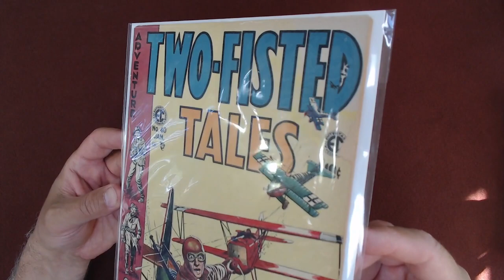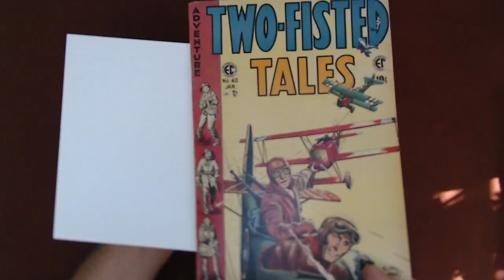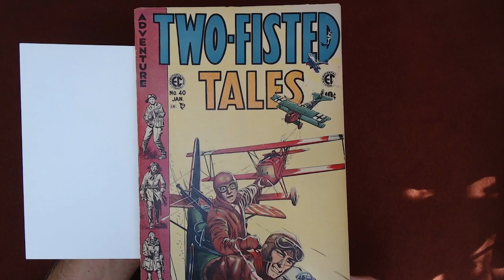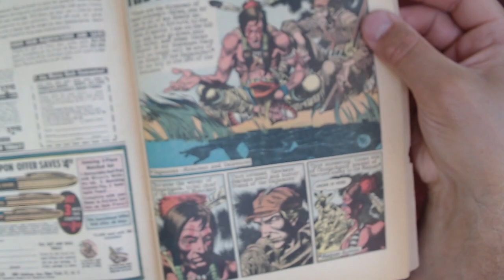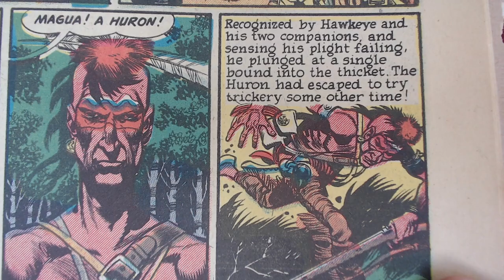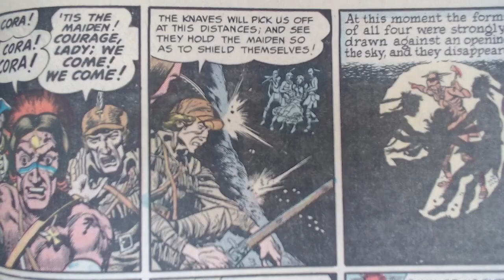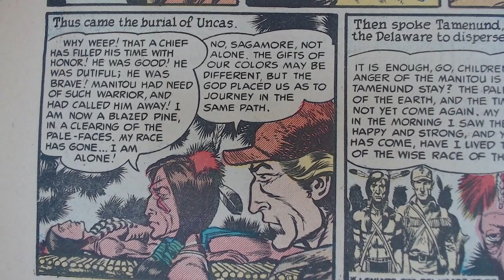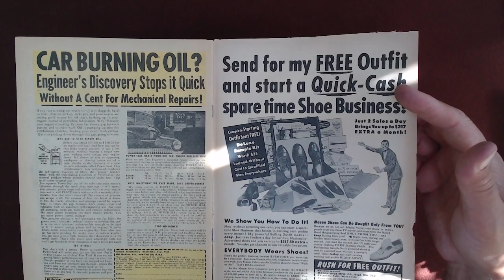Reading Comic Books: Two-Fisted Tales #40, George Evans, Jack Davis, Severin, EC Comics, 1955 ASMR